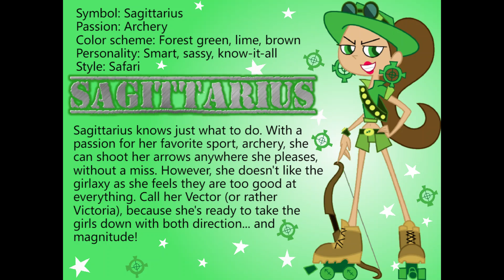【HD】Milky Way and the Galaxy Girls: Sagittarius -- Original Music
For Sagittarius, I did a jungle safari-ish tune. I seem to be good at it, so I wanted to try it out as a full length song.

It's no April Fools joke for anyone who is currently on that day.